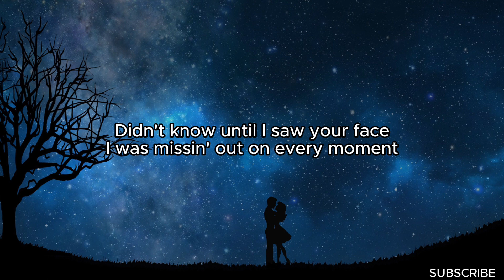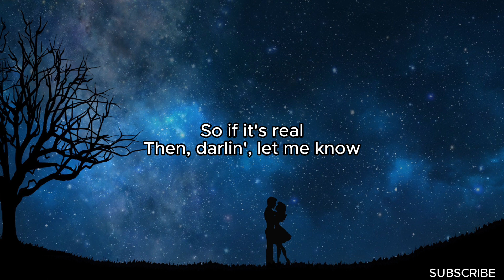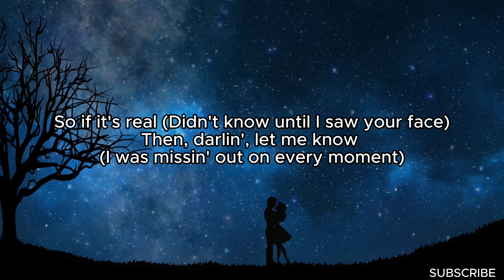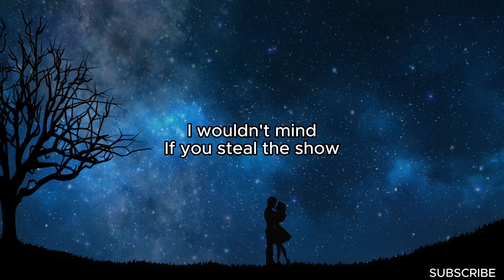Lauv - Steal The Show (From "Elemental") (Lyrics)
So if it's real
Then, darlin', let me know…